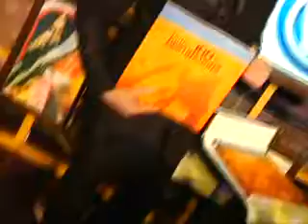Neil Nitin Mukesh: Delhi & Massouri are close to my heart. Launches Volkswagen's Coffee Table Book